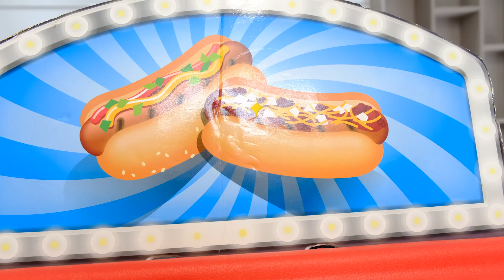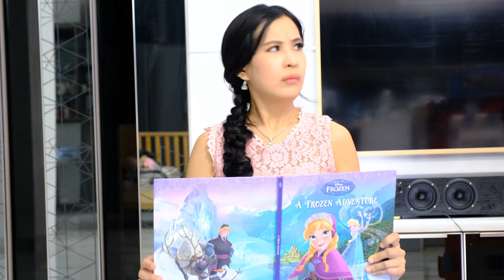Louisse play with Food Trucks toys and Mami Teach How to Cook